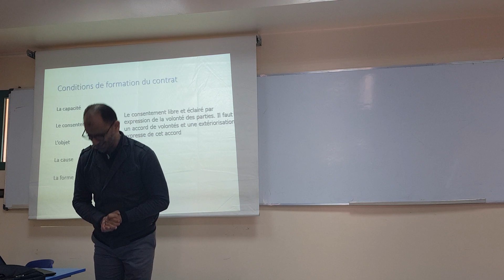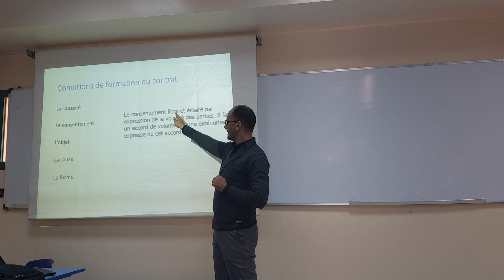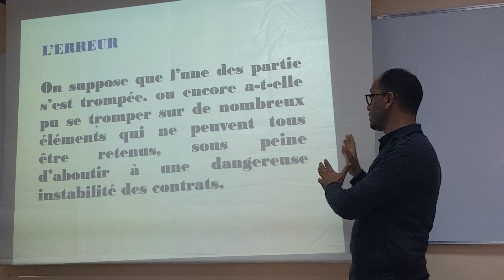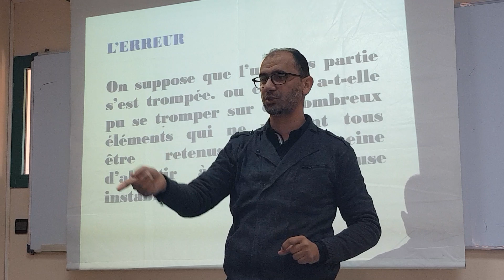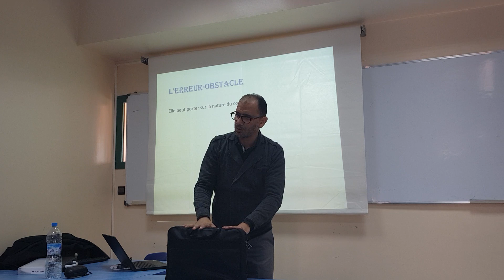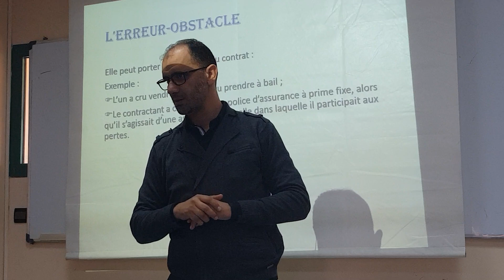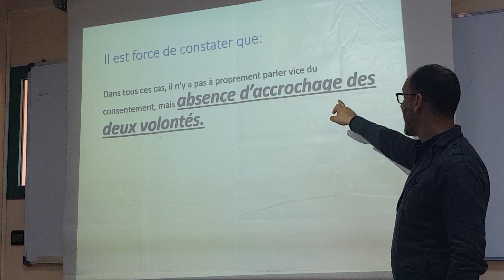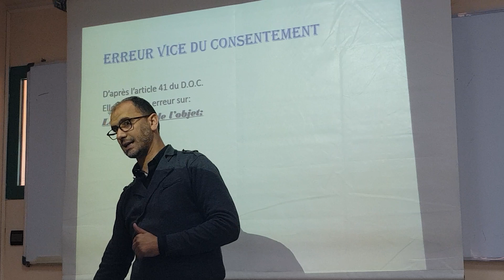les vices du consentement